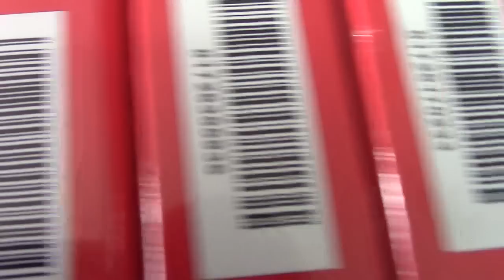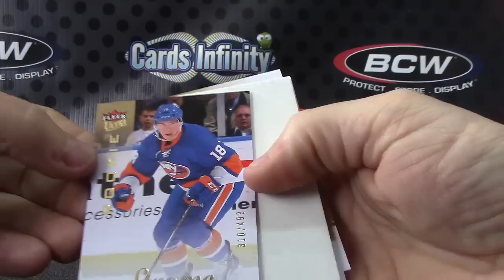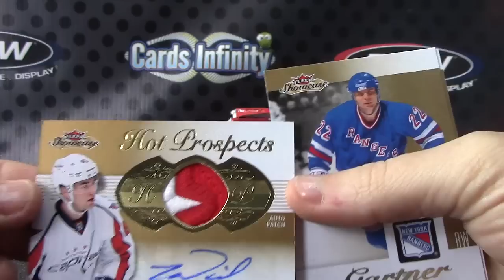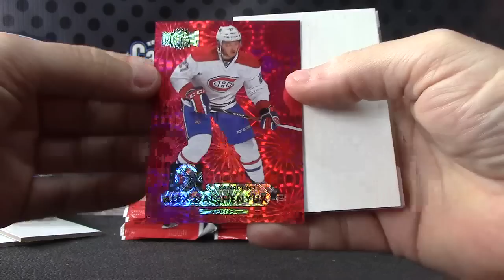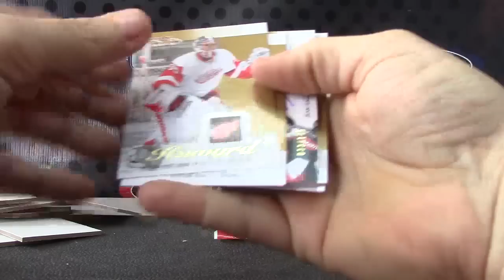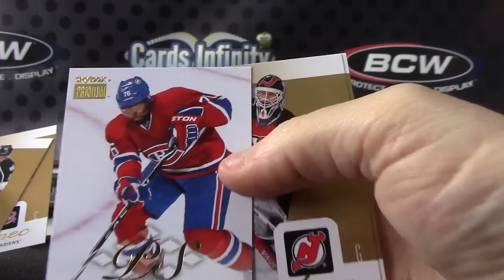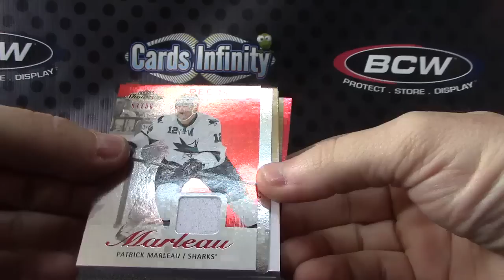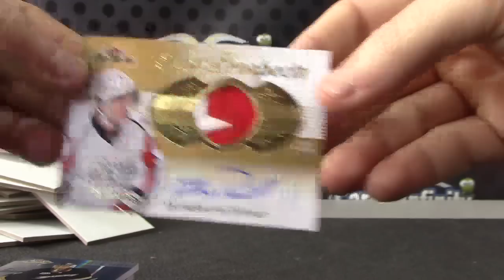Nick Y's 2013/14 Showcase Hockey 2 Box Break